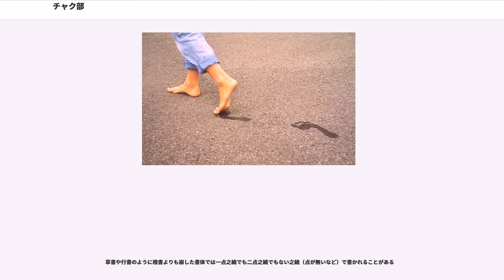チャク部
部（ちゃくぶ）は、漢字を部首により分類したグループの一つ。康熙字典214部首では162番目に置かれる（7画の16番目、酉集の16番目）。日本での通称はしんにょう、しんにゅう。

「」字は行きつ止まりつしながら進むこと、あるいは急いで行くことを表す。道路を表す「彳」の下に足を表す「止」を組みあわせた会意文字である。

偏旁の意符としては道を行くこと、歩くこと、道、脚などに関わることを示す。このとき「」の形となって左から下にかけての繞の位置に置かれ、半包囲構造を形成する。
日本では「しんにょう」または「しんにゅう」と呼び「之繞」の字を当てるが、この「之」の字は仮名である。1446年の『』に「（略）之の字に非ずチャク（）の字を四画に書く故に四繞」とある。江守賢治は「進の繞」であるとする。

之繞に限らず、活字体の規範は康熙字典体（旧字体）であるとされてきたが、1946年に告示された当用漢字表では沢（澤）や浜（濱）などの簡易字体（新字体）が採用された。康熙字典体の之繞は点が2つで直角の折れにヘ形の払いの二点之繞（）になっている。一方、1949年に告示された当用漢字字体表の之繞は一点（）になっている。しかし当用漢字表に附属する簡易字体131字の表には之繞の一点と二点の差が記載されていない。1981年に告示された常用漢字表に示されている旧字体357字にも之繞の差は記載されていない。当用漢字や常用漢字に倣い、さらに漢字全般の簡略化を推し進め、例えば「」→「鴎」のように簡略化された部分字形を表外字にも適用するJIS X 0208（当時はJIS C 6226）の改正が1983年にあった。しかし2000年には国語審議会が表外字については簡略化をしないとする表外漢字字体表を答申したため、表外漢字字体表と整合性をとるためJIS X 0213は2004年に改正された。表外漢字字体表の印刷標準字体は基本的に康熙字典体に従うものであるが、之繞については一点も許容されている（3部首許容）。JIS漢字やUnicodeは一点と二点を包摂する（区別しない）としている。

表外字であっても「蓮」「迪」「遥」「遼」は表外漢字字体表答申当時の人名用漢字なので、表外漢字字体表では「常用漢字に準じて扱うことが妥当であると判断した。そのため、人名用漢字についても、常用漢字と同様に対象外とした。」とし、「一点之繞」を標準としている（表外漢字字体表では印刷標準字体を示さない）。ただし、司馬遼太郎の「遼」、大杉の「」、蓮實重の「蓮」などは固有名詞であるため二点之繞が用いられる。逆に希美のように印刷標準字体は二点之繞「」だが、名前では一点之繞「」の方を使用している場合もある。

蓮田市はコンピュータ化を考慮して2011年1月4日から「蓮」を一般的な表記である一点之繞に改めたが、蓮田駅は変更にコストがかかるとして二点之繞のままとなっている。JR東日本では逗子駅や辻堂駅も二点之繞だが、これらは自治体の地名表記（逗子市・藤沢市辻堂）も二点之繞である。駅名としては他に、蓮駅・妙蓮寺駅・駅など。

中国の新字形では部すべての漢字に「一点之繞」（）を採用している。

台湾の国字標準字体や香港標準字形の明朝体では一点でその下を「フフヘ」とする楷書体を角張らせた形（）を採用している（ただし、Windowsが搭載しているフォント細明體・新細明體 (PMingLiU・MingLiU) は5.03版以降でないとこれに対応しておらず、それ以前の版では二点之繞で表される）。

韓国では「二点之繞」を採用している。

日本ではJIS X 0208においては部首が含まれていなかったが、2000年にJIS X 0213が定められ、第3水準に部首である（JIS X 0213で1-92-51）、第4水準漢字に一点之繞（JIS X 0213で2-89-73）と二点之繞（JIS X 0213で2-89-74）が定義された。Unicodeでは、CJK統合漢字の他にも、が康熙部首ブロックに、3種類の之繞がCJK部首補助ブロックにも含まれている。

Unicodeのコードポイントは、上段がCJK統合漢字、下段がCJK部首補助である。CJK部首補助ブロックの方の文字には名前が付けられており、U+2ECCの一点之繞がCJK RADICAL SIMPLIFIED WALK（簡略化された之繞）、U+2ECDの二点之繞がCJK RADICAL WALK ONE（之繞1）U+2ECEの一点にフフヘの形の之繞がCJK RADICAL WALK TWO（之繞2）となって...